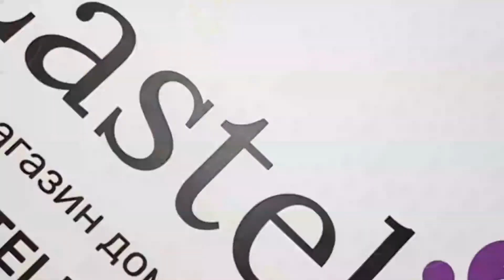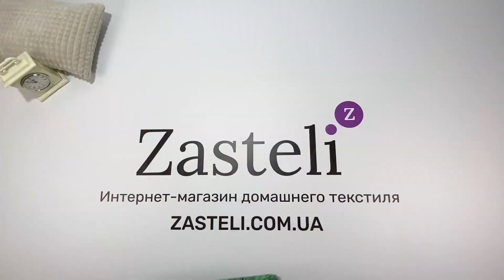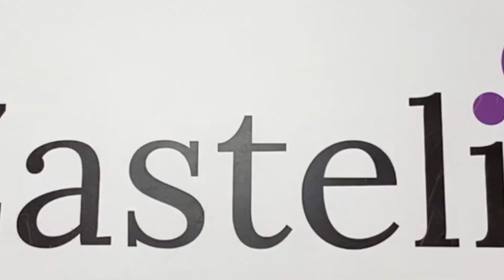Постельное белье Le Vele BREMEN GREEN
Бренд комплекта - Le Vele. Сегодня он входит в десятку лучших производителей домашних изделий из текстиля. Его продукцию можно увидеть не только на отечественном рынке, но и по всей Европе. Постельное белье Le Vele всегда соответствуют последним мировым модным тенденциям.